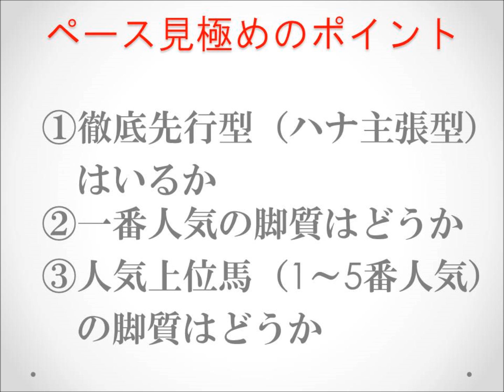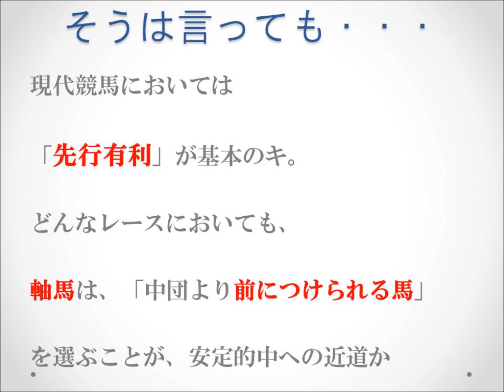競馬の予想方法を考える～②展開ペース判断の考え方～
展開予想（ペース判断）の考え方についてです。